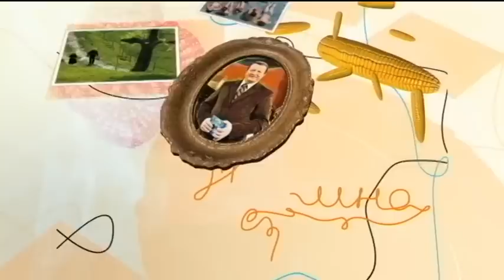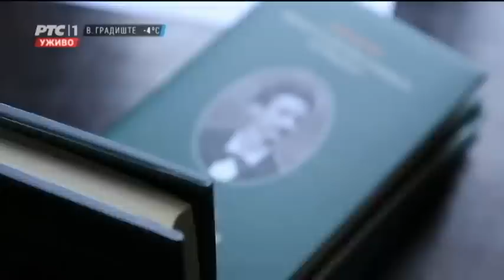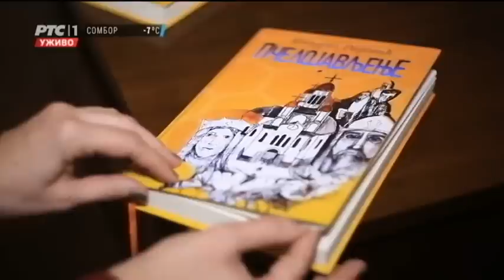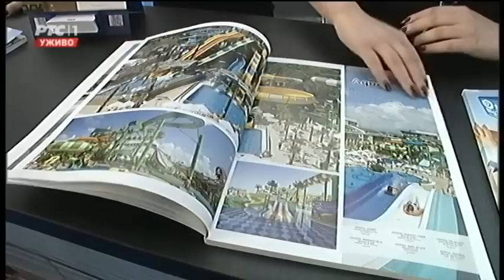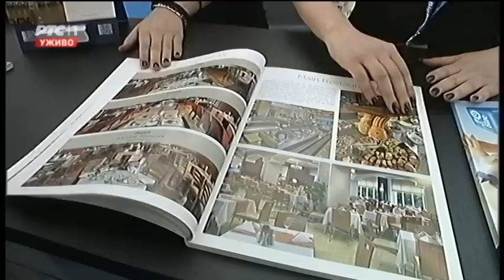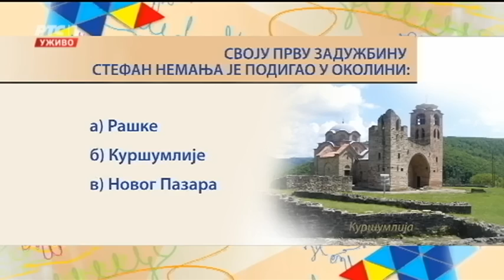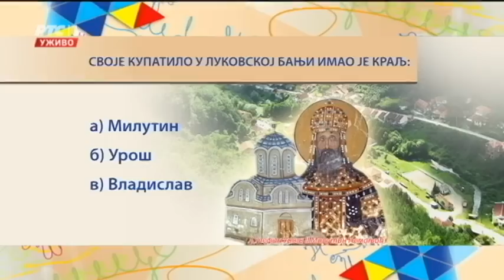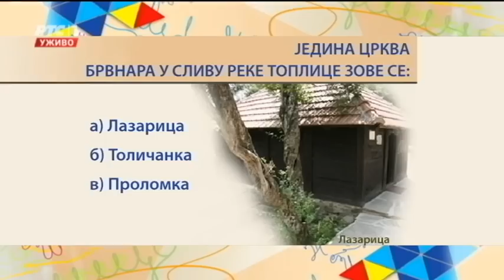ŽIKINA ŠARENICA (TV RTS 25. 02. 2018.)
Pamtim jos - Jelena Kostov
Muzika: Miša Marković
Tekst: Miša Marković

Stani suzo izdajice - Ceda Markovic
muzika, tekst:  Rade Radivojević

Duga  noc - Danka Stojiljkovic
muzika, tekst:  RADIVOJE RADIVOJEVIC